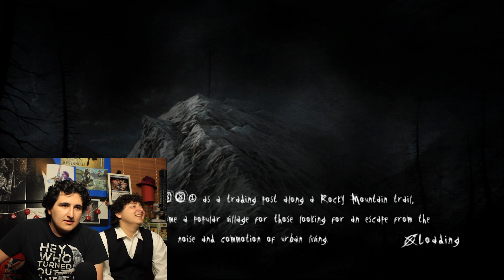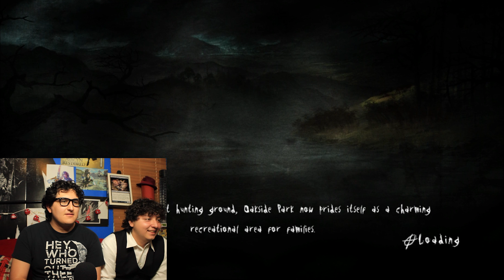Slender the Arrival: Into the Woods - Part 1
Slender: the Arrival: A Stroll Through the Woods - Part 1

The Bosswatch tackles one of the most infamous of Creepypasta monsters, Slenderman! Abram has returned to bring down this fiend after finding some extremely important papers.

Edited by Enrique Perez